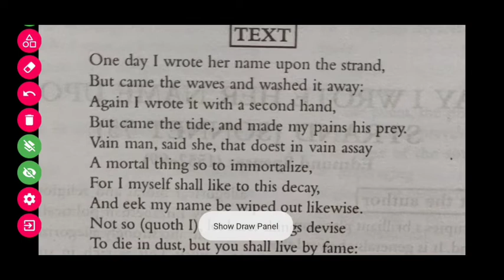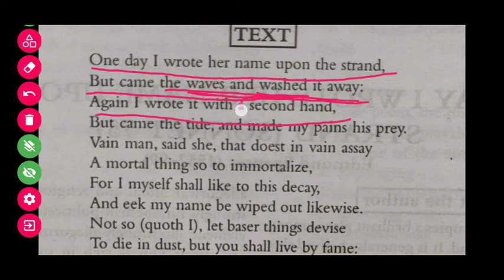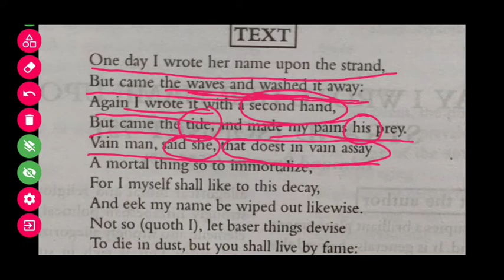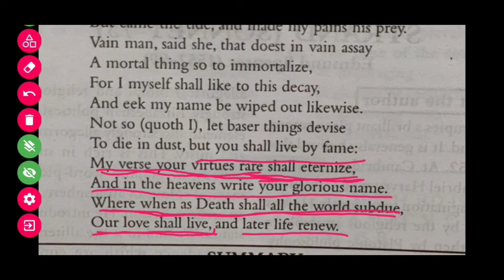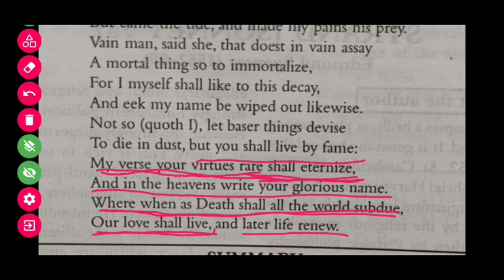One Day I Wrote Her name Upon the Strand | Target SLST 2022 | XI-XII (P. G) Explanation in Bengalee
Sonnet LXXV (75) from Amoretti, beginning ‘One day I wrote her name upon the strand’, is probably the most famous poem in the cycle, and deserves closer analysis for its innovative use of a popular conceit.The sonnet refers to his courtship with Elizabeth Boyle. To know the detail please watch the video without a skip.

Target SLST TET 2022 || XI-XII (P. G) "One Day I Wrote Her name Upon the Strand" explanation in Bengalee

1. primary tet,
2. wb primary tet 2022,
3. tet 2022,
4. tet preparation,
5. tet exam 2022 mcq pdf,
6. primary tet exam preparation 2022,
7. primary tet exam practice set in bengali,
8. child development and pedagogy,
9. cdp mcq in bengali,
10. child development and pedagogy questions and answers,
11. child physiology in bengali
Tet preparation
tet exam model question 2022
tet exam model question paper
tet